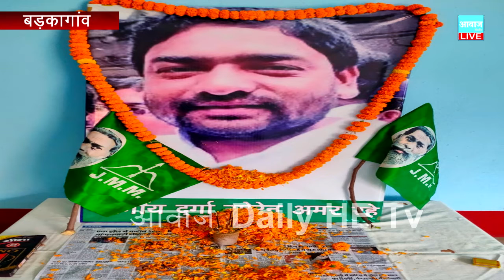झारखंड आंदोलन के नेता स्वर्गीय दुर्गा सोरेन का 12 वा पुण्यतिथि मनाया गया किशोर राणा